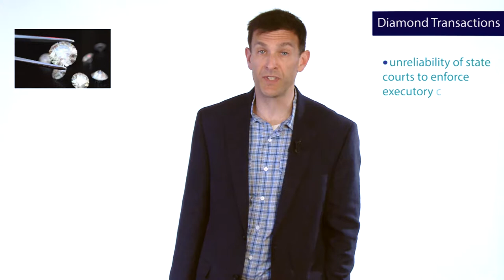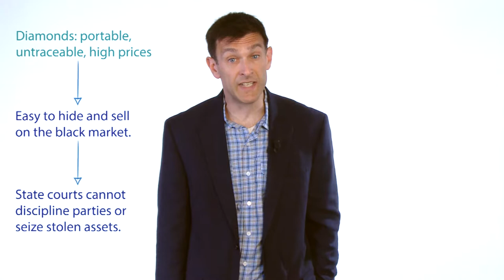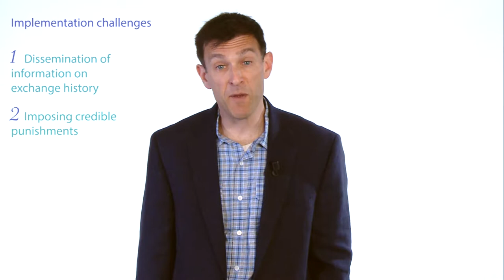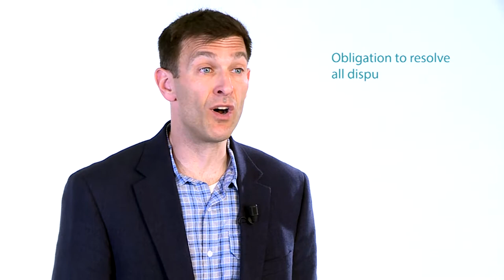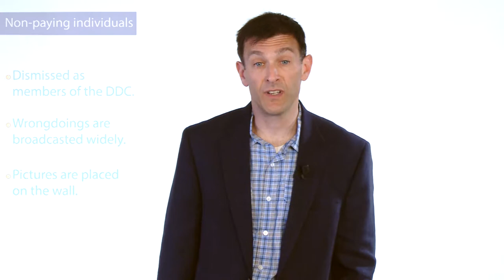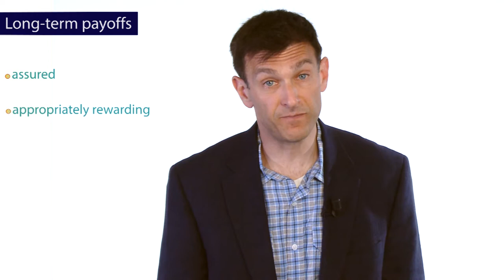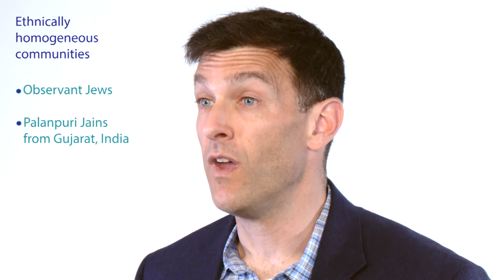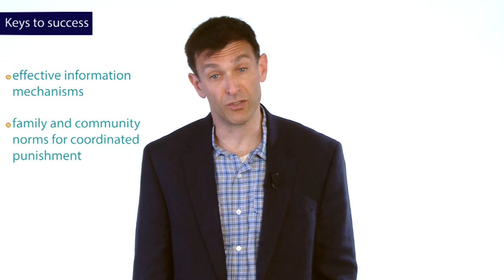RICHMAN / Stateless Exchange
How can an industry prosper when its underlying transactions are beyond the reach of public institutions?  This lecture examines cooperative exchange in the diamond industry, which rests wholly on extralegal enforcement to secure transactions and support a $30b global industry.